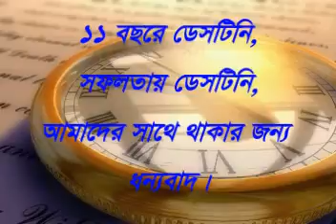Guest Speach with Destiny 2000 ltd 1